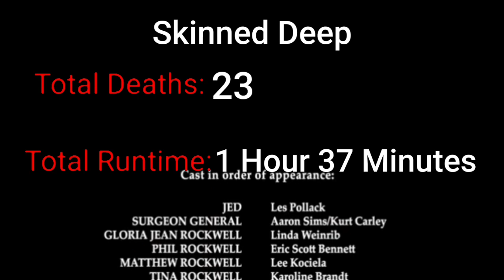Death Count: Skinned Deep (2004)